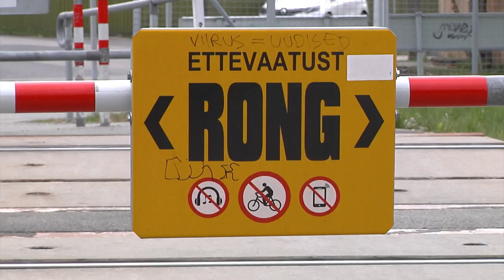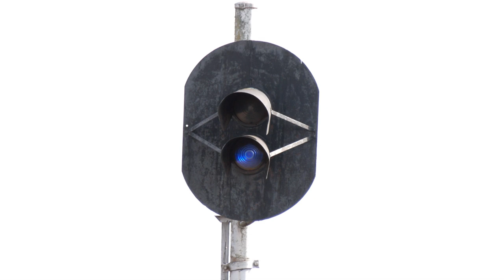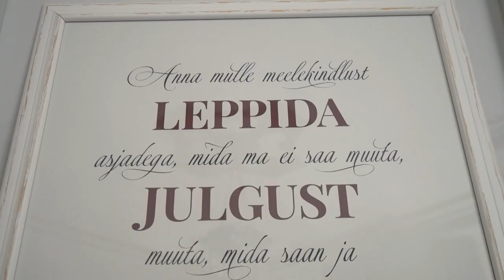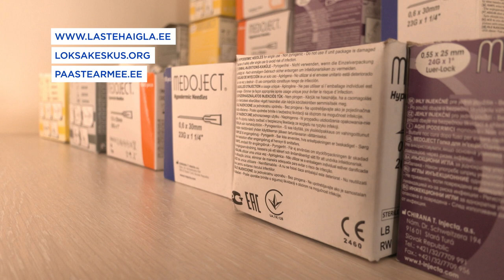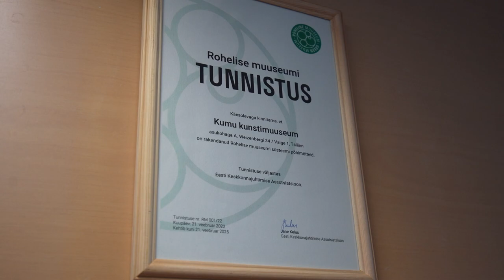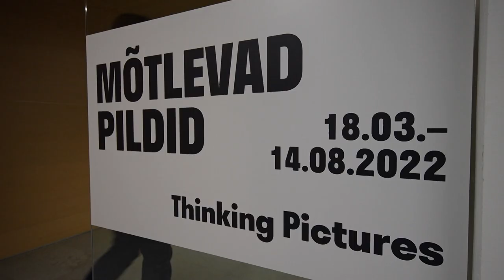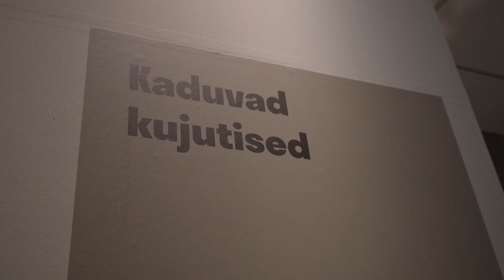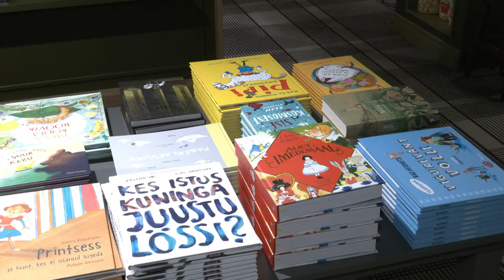30.03.2022 - Tallinna uudised